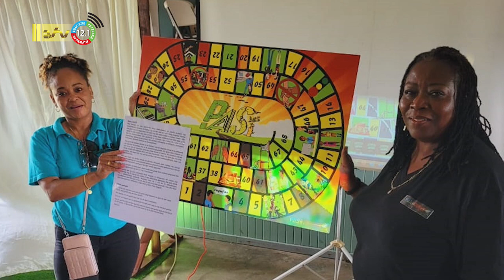21 11 2022 Korte berichten: IDB, SU AID, jongens in detentie